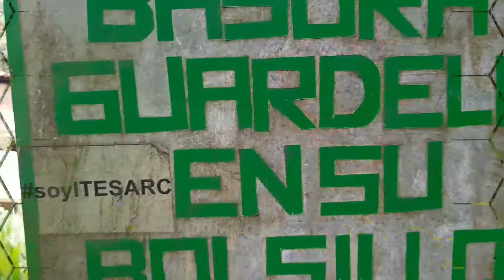Cañón Chorros De Don Lolo. Charcos, Cascadas, SANTA ROSA DE CABAL. Que Hay Pa Hacer En Colombia